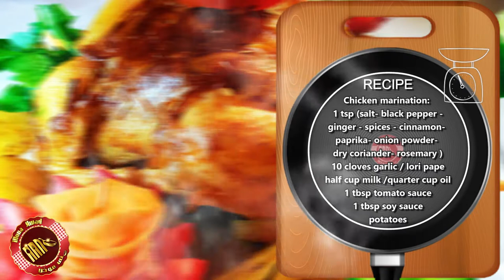Whole Chicken Stuffed With Rice and cooked in the oven.. Roast Chicken stuffed with rice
Easy whole Chicken Stuffed With Rice and cooked in the oven.. Roast Chicken with rice - Rice Stuffed Whole Chicken Roast - Oven Baked Chicken And Rice -  explaining all the steps in an easy way
Egyptian cuisine
00:00  Introduction
00:30  Ingredients
00:59   Prepare the stuffing
1:09 Prepare the chicken marination & marinate the chicken
1:28 How to stuff chicken with rice & How to close the chicken after stuffing
3:06 Marinate the potato
3:15 How to cook in the oven
Ingredients:
Chicken marination:
1 tsp (salt- black pepper -
ginger - spices - cinnamon-
paprika- onion powder-
dry coriander- rosemary )
10 cloves garlic / Lori paper
half cup milk /quarter cup oil
1 tbsp tomato sauce
1 tbsp soy sauce
 potatoes
Stuffing:
100ml rice cup
2 tbsp oil
1 teaspoon
of
( salt- black pepper-
cinnamon- spices )
Chicken liver
Arabic Channel:
Waiting for your comments and opinions about the recipe after trying it
How to Make a Whole Chicken Stuffed With Rice
Stuffed Chicken
Roasted Chicken Stuffed with Rice
Whole Roast Chicken with rice stuffing recipe
rice stuffed chicken